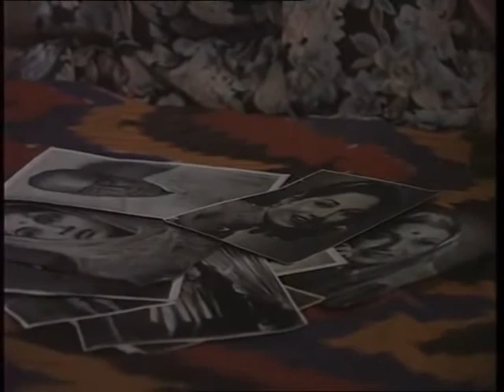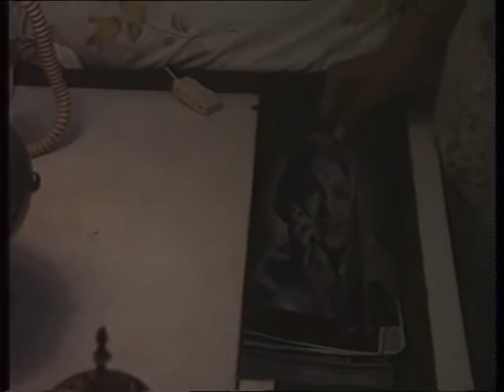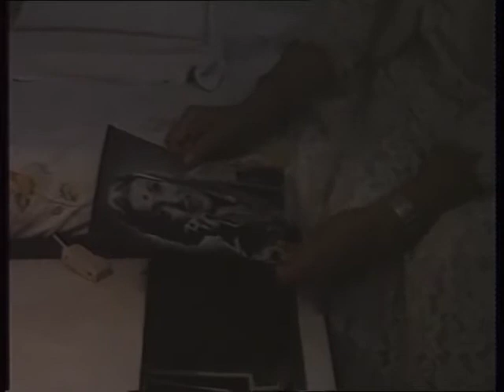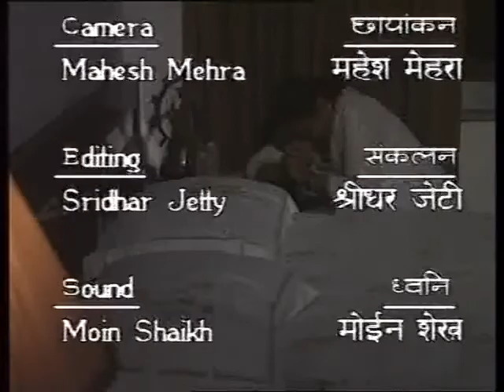Gulzar Serial Kirdaar Story Sunset Boulevard Part 1 Story By Gulzar Directed By Gulzar